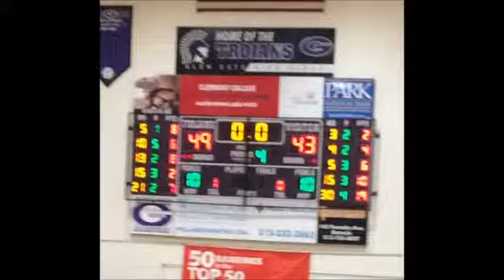Nicole Williams Kings HS (#30 in this game) 19 pts Glen Este 12 9 15